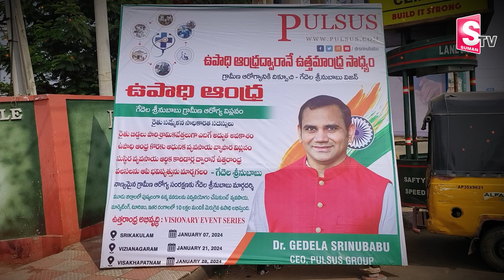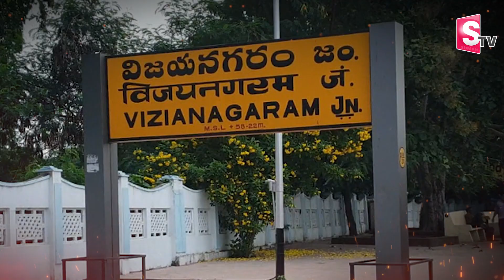విజయనగరం ఎంపీగా గేదెల శ్రీనుబాబు | Gedela Srinubabu As Vizianagaram MP Candidate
Watch►విజయనగరం ఎంపీగా గేదెల శ్రీనుబాబు | Gedela Srinubabu As Vizianagaram MP Candidate |  @sumantvdarsi

SumanTV Darsi provides complete information about the daily news updates and telugu film industry. SumanTV Darsi is leading news/Media web channel providing exclusive daily updates and entertainment sector globally. Followed by leading celebrities & cinema lovers across the globe. The goal of SumanTV Darsi is to provide breaking news from the daily updates and entertainment industry as it happens.